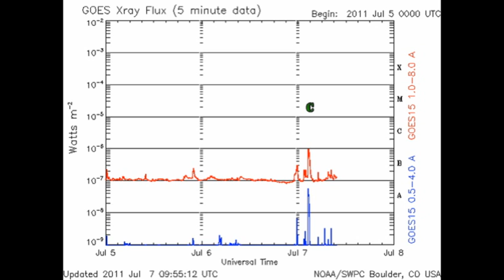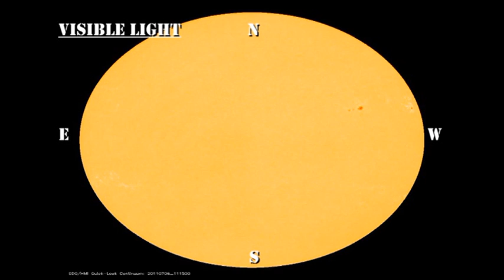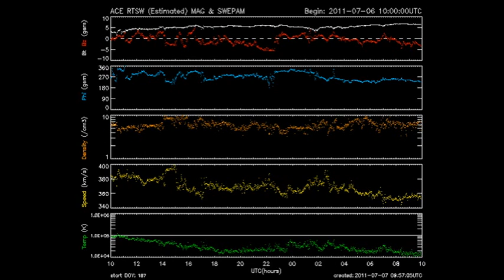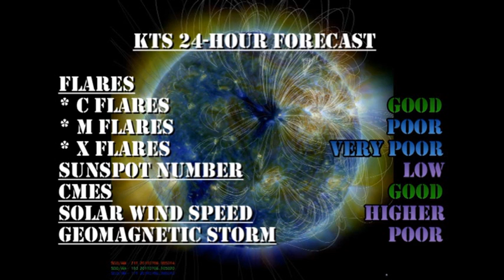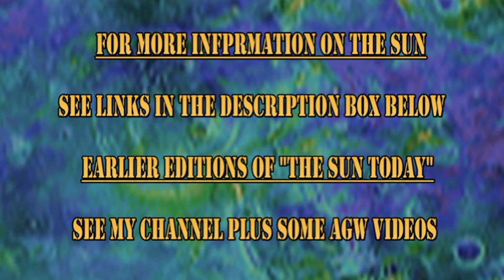THE SUN TODAY: 7 July 2011 - Thar C Blows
1) THE SUN TODAY: 10 June 2011 (Not available)